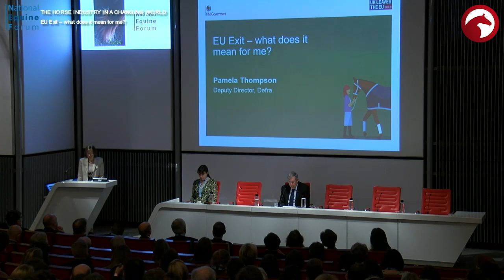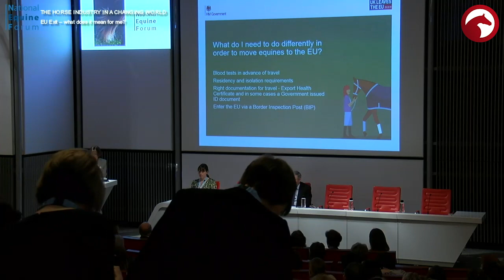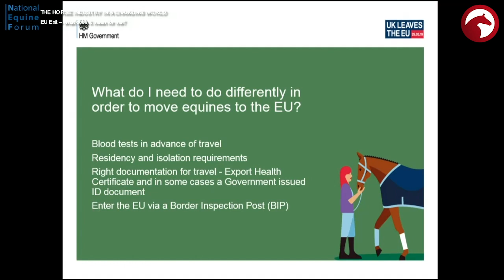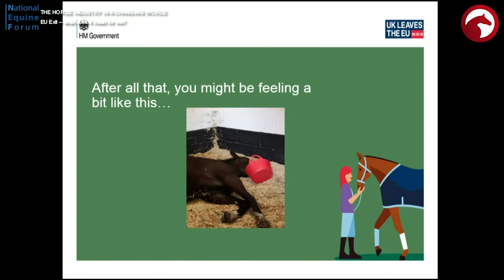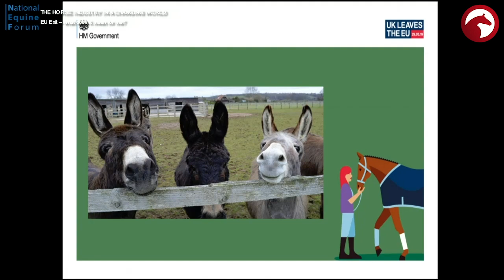NEF19 02 EU Exit - What does it mean for me?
27th National Equine Forum 2019

THE HORSE INDUSTRY IN A CHANGING WORLD: EU Exit - What does it mean for me?

Pamela Thompson, Deputy Director for Portfolio and Preparedness, Defra